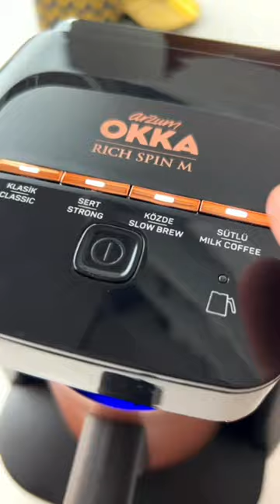Zencefilli kurabiye tadında Türk kahvesi!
Arzum OKKA Rich Spin M Türk Kahve Makinesi’yle ister soğuk ister sıcak hazırlayabileceğiniz Zencefilli Kurabiye Latte tarifi!